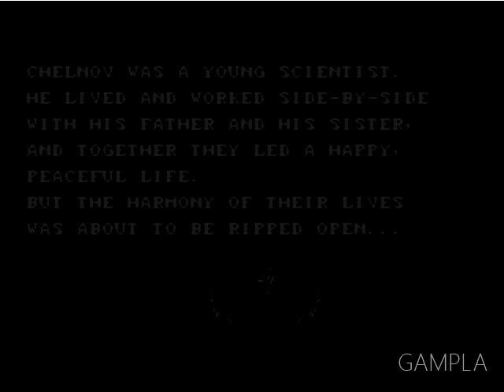Atomic Runner SEGA Genesis